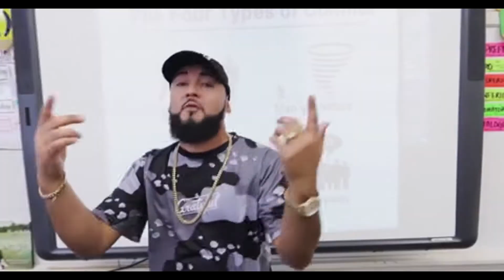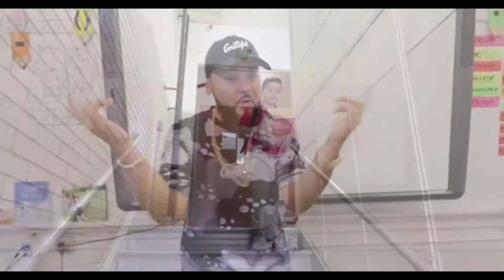Datin Talks With Rapzilla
Datin sits down with Rapzilla to talk about what is going on in CHH today and how he thinks it is wrong for an artist to emulate Lecrae, Andy Mineo success for the wrong motives.